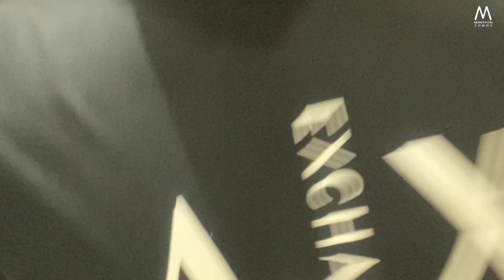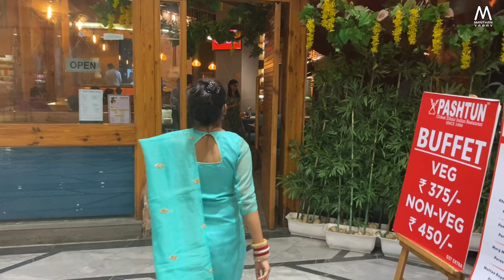PASHTUN RESTAURANT|Chandigarh| Elante Mall| BestBudgetBuffet| ManthanYadav#Pashtun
STAY HOME, STAY SAFE, STAY HEALTHY AND KEEP HELPING

Travel l Fashion | Food | Lifestyle

Hey Family kese ho ap sab.?
Aaj mai apko lekr chlta hu Elante mall ek resturent jiska nam hai Pashtun nd yha ke buffet bhout  ache hai so mujhe to bhout acha laga nd ap plz ek br vist jurur kre agr ap Chandigarh mai aye ho or Elante mall mai Ghum rhe hi so try it
Average food with decent place!

Timings at Pashtun restaurant Chandigarh Chandigarh' Pashtun restaurant remains open on all 7 days a week.

Pashtun restaurant Chandigarh Buffet Price:

Veg:- 375

Non veg:- 450

Average Cost

1,500 for Four people (approx)

i hope apko video jurur Pasand ayegi ❤️

Watch full vlog and share with your family and friends

For more  Lifestyle informative vlogs subscbe my Channel

buffet in chandigarh

best buffet in chandigarh

chandigarh buffet

buffet in chandigarh with price

chandigarh restaurant

chandigarh

chandigarh elante mall

elante mall chandigarh food court

non veg buffet in chandigarh

buffet chandigarh

elante mall

best restaurants in chandigarh

pyramid elante chandigarh

chandigarh food

pashtun

pashtun restaurant

buffet food in chandigarh

unlimited buffet in chandigarh

best non veg in chandigarh

hometel hotel chandigarh

pyramid chandigarh